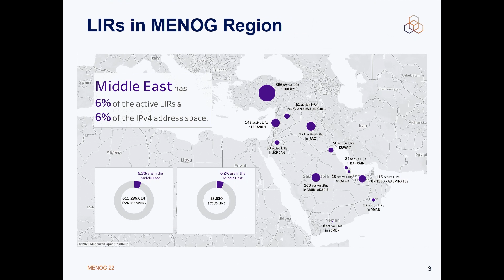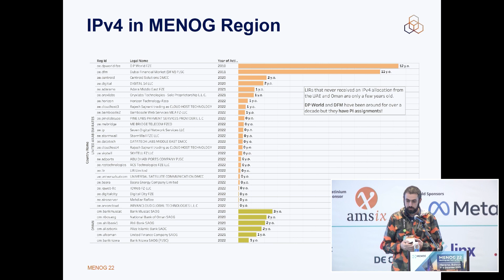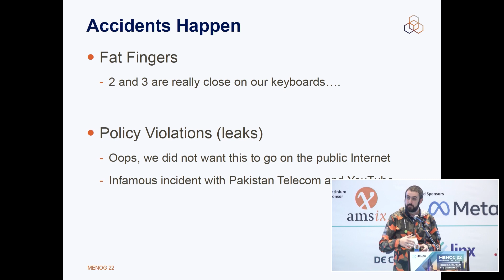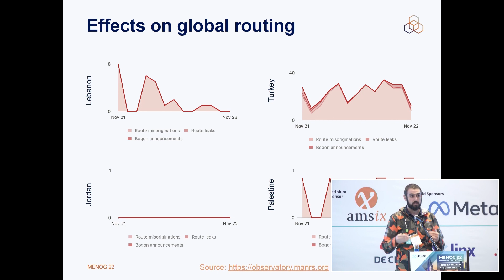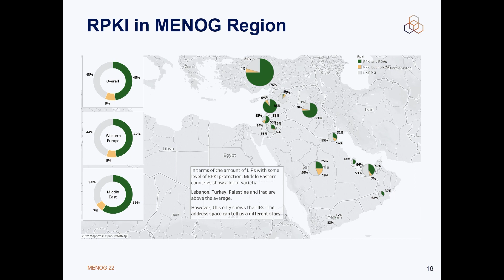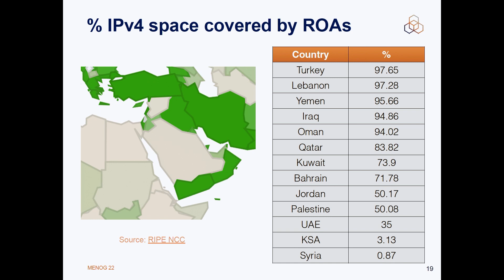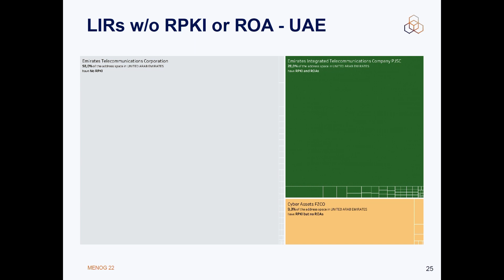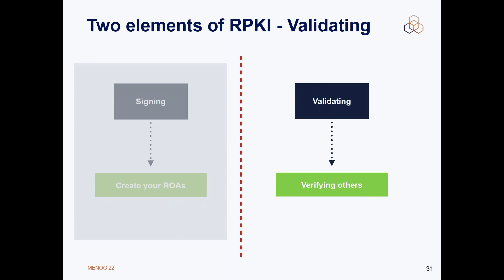MENOG 22: Routing Security in the Middle East – Jad El Cham, RIPE NCC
MENOG 22 Meeting and Peering Forum took place in Manama, Bahrain from 4-8 December 2022.